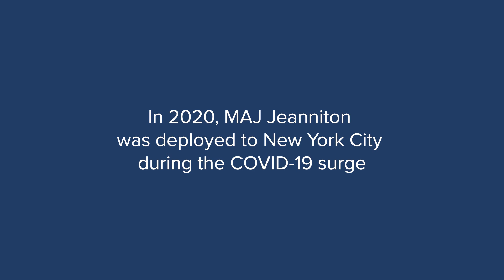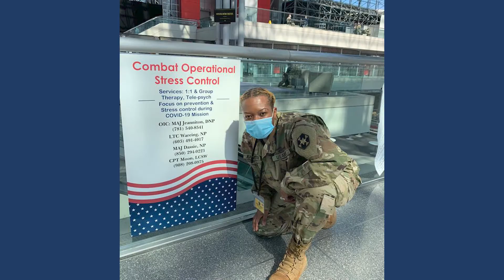Dr Jeanniton's Story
Dr. Muriana Jeanniton, DNP, CNP, PMHNP-BC, '06 immigrated to the
 US from Haiti when she was ten. She dropped out of high school after having her first child, but ultimately earned
her GED and enrolled at Labouré.
After passing her boards, Dr.
Jeanniton joined the military, now
serving as a Major and Psychiatric
Nurse Practitioner in the US Army
 Medical Department Unit 883rd
 Combat Operational Stress Control.
 In 2020, she was deployed to the Javitz Center in New
York City for
COVID relief efforts. She is currently
the owner of her own practice,
Beautiful Mind Psychiatric Mental
Health Services.